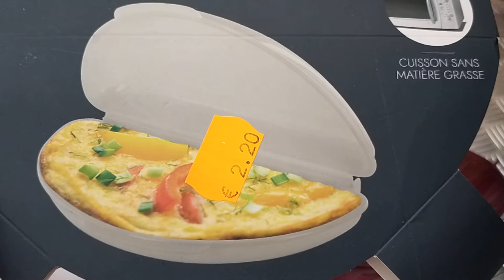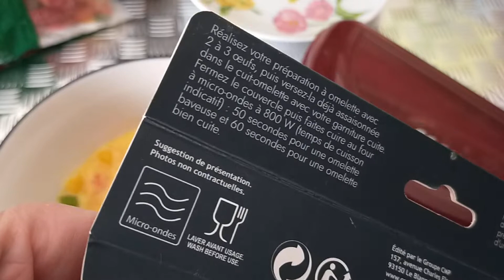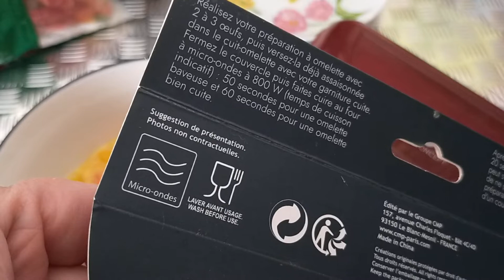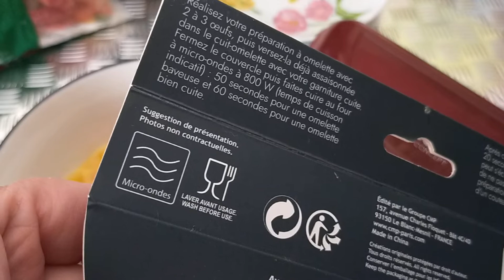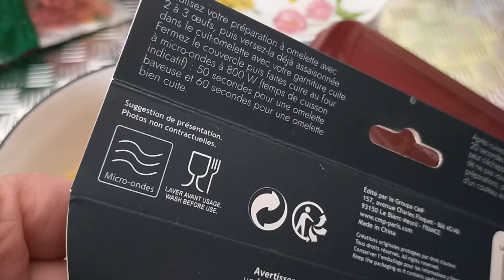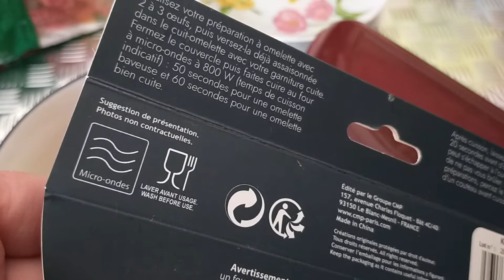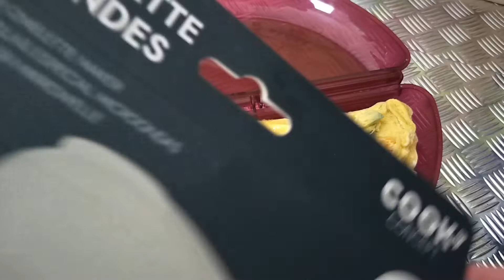Je teste l'omelette au micro-onde